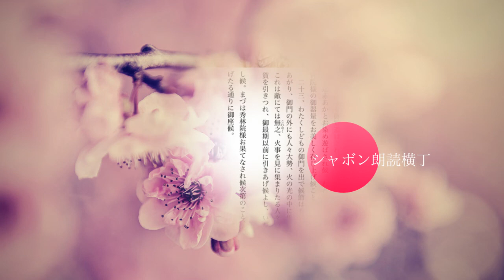朗読 芥川龍之介『糸女覚え書』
「ちりぬべき時しりてこそ世の中の
花も花なれ人も人なれ」

（細川ガラシャ辞世）

『糸女覚え書』は、細川ガラシャ夫人の侍女「糸」の回想という体で書かれた芥川龍之介の創作です。
細川家に伝わる『霜女覚書』を参考にしたもので、『糸女覚え書』中には「糸」の同輩として「霜」という侍女が登場しています。

※細川ガラシャ：（戦国時代~安土桃山時代）細川忠興の妻。明智光秀の娘。関ケ原の戦いの折、石田三成陣営による人質申し入れを拒否し、自害。

数々の作品に描かれてきた悲劇のヒロイン、ガラシャ夫人を芥川がどう料理したか・・・お楽しみください。